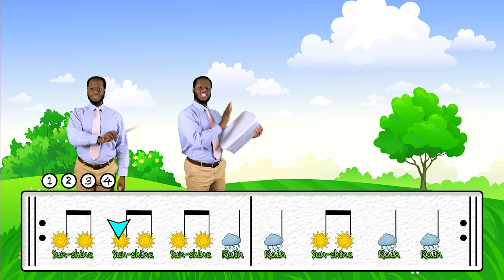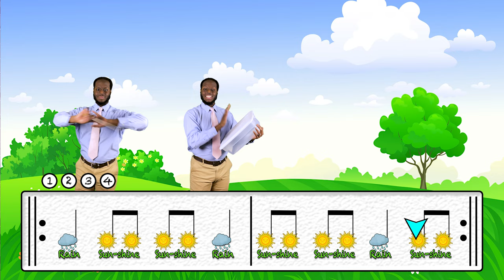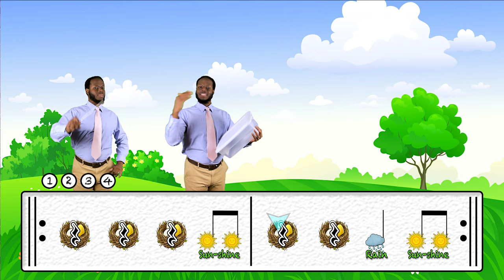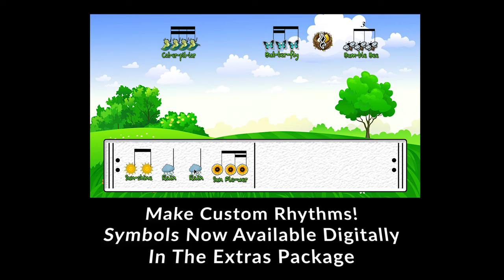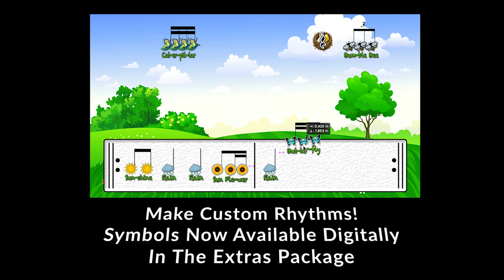Spring Themed Play Along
Spring is here again!
Make your own rhythms with all the symbols from the play along

Spring time is here and Elementary Music Teachers have a chance to share rhythms with their students! Grab your found sound instrument and play along to this educational Spring themed play along. Of course percussion, and body percussion is welcome too! Some teachers are even playing recorders, singing, conducting and using body percussion to play along with these videos. They are very useful if you have students that are learning virtually. Whether at home or in a brick a mortar school building, this play along brings Spring to you wherever you are!